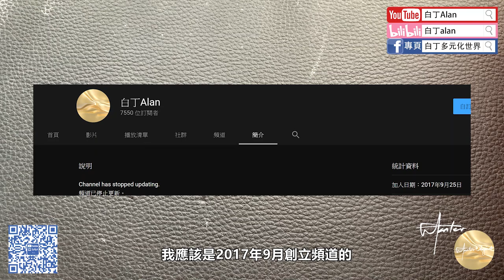17 Thanks you all 謝謝大家